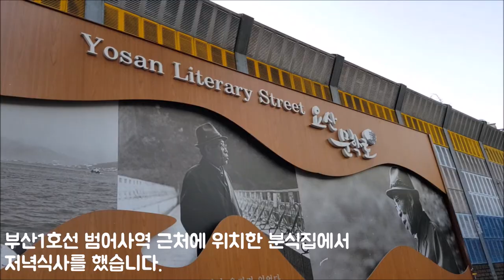[부산 금정](범어사역) 범어사소문난떡볶이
부산종합터미널에 도착한 후 범어사역 근처에 위치한 분식집에서 저녁식사를 했습니다.